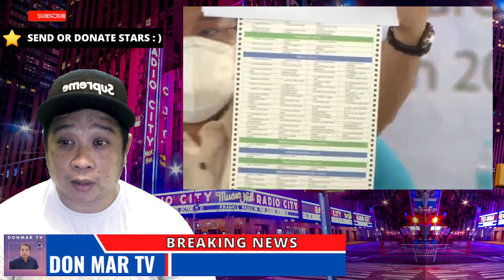Balot Printing binantayan ni Koko Pimentel para sure di madaya si Pacquiao! BBM Sara umaapaw sobra!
PINAS HOT NEWS TODAY MARCH 16, 2022
JUST NOW: Balot Printing binantayan ni Koko Pimentel para sure di madaya si Pacquiao! BBM Sara umaapaw sobra!